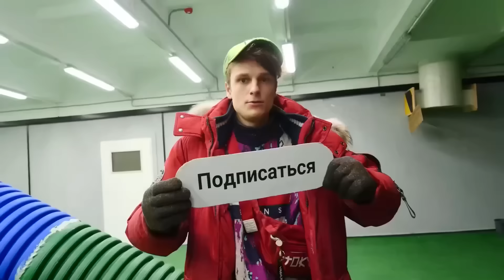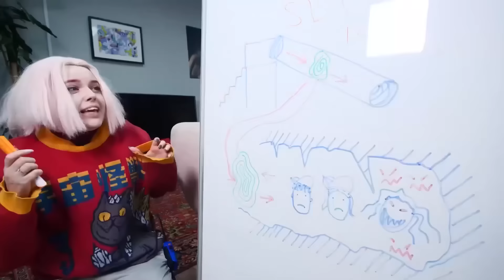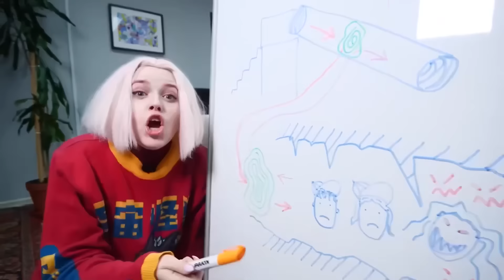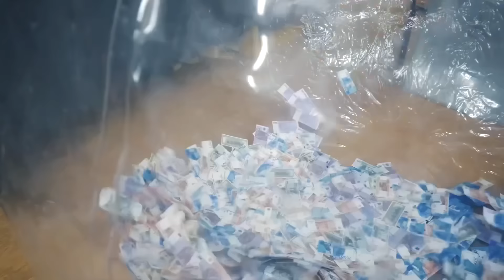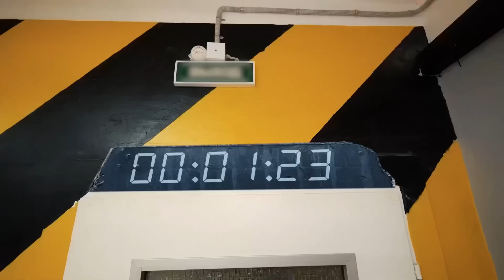OMG! SCP CARNIVOROUS SLIDE a kidnappée mon Amie!